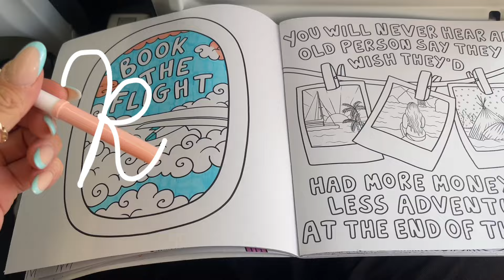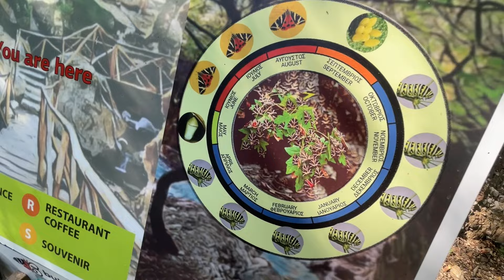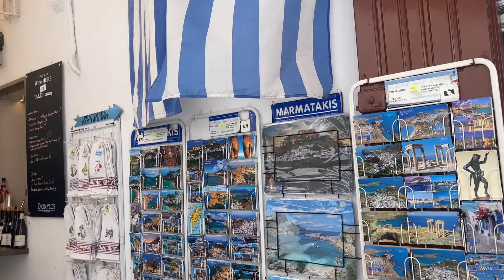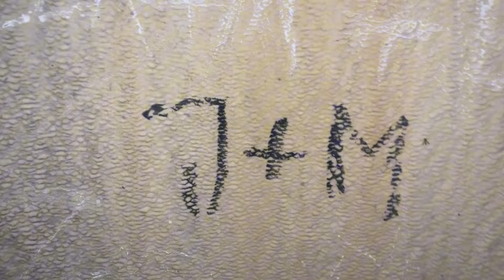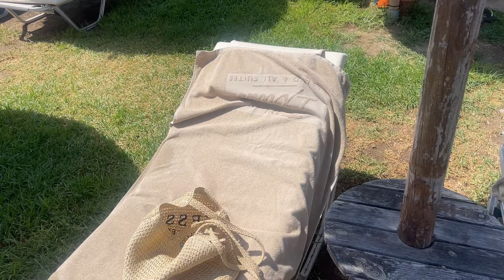EXPLORE RHODES WITH US 🇬🇷 Old town, Ixia, Lindos, Symi Island!! | TRAVEL VLOG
hey lovelies,

I have not uploaded a video in a longgggg time, but here's a lil holiday vlog, a well needed all inclusive relaxing trip, but with a splash of adventure, because it wouldn't be a Mollie trip without it lol.

I also have another European holiday vlog coming soon, but comment down bellow what else you'd like to see because ya girl is stumped atm...

mols

xoxox